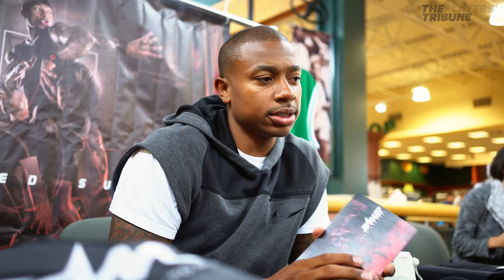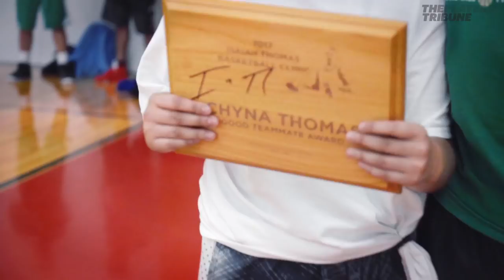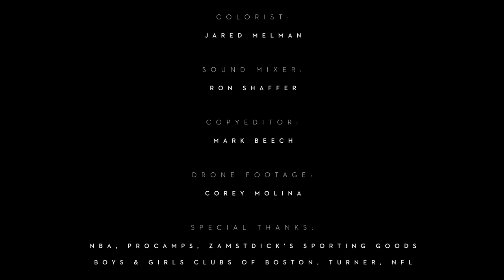Isaiah Thomas Shares His Love for Boston | Book of Isaiah 2 | CH 4: Essence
In Chapter 4, Isaiah looks back on his time in Boston. Remembering the incredible feeling of belonging through the strength of the Boston sports community, he explains how the love and support from fans has driven him to give back. Isaiah shares memories from his ProCamp, where he connected with young athletes and empowered basketball players of all ages to work hard in order to take their game to the next level.